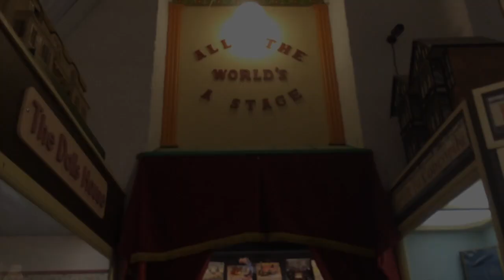Brum and Trains in the Brighton Toy & Model Museum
This video is about Brighton Toy and Model Museum